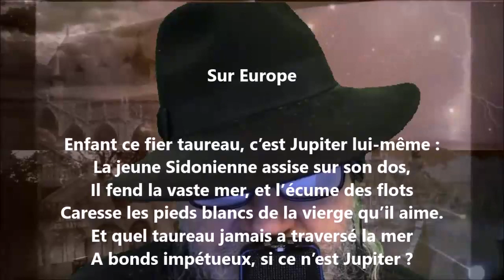Sur Europe - Auguste Lacaussade lu par Yvon Jean